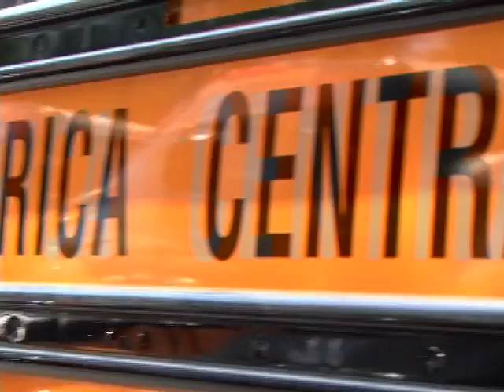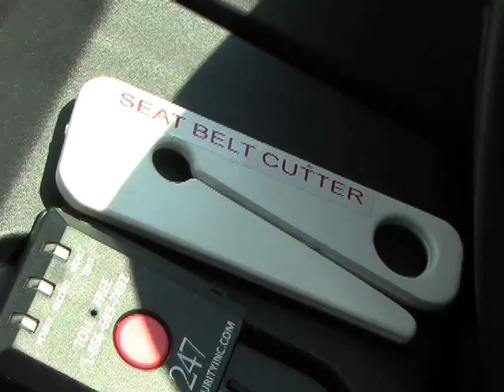Kids Test Out Seat Belts on School Buses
Waltham Newswatch, August 29, 2011
A week before the first day of school, some younger kids test out new lap-and-shoulder seat belts now equipped on all Waltham school buses.